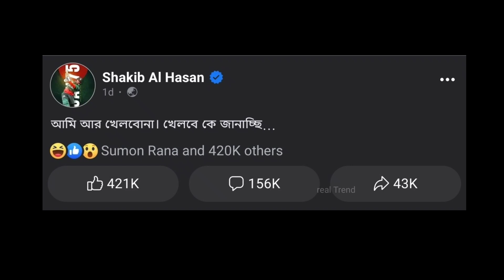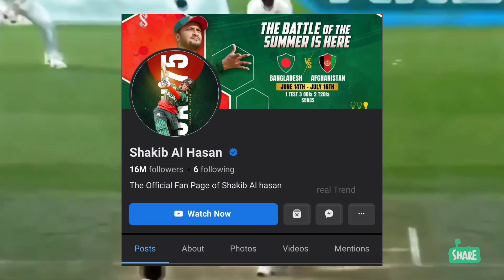হামলার কারনে "অবসর নিলেন সাকিব"? সাকিবের বিশ্ব রেকর্ড | Shakib Al Hasan | ICC World Cup 2023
হামলার কারনে "অবসর নিলেন সাকিব"? সাকিবের বিশ্ব রেকর্ড | Shakib Al Hasan | ICC World Cup 2023 | Cricket & Sports News